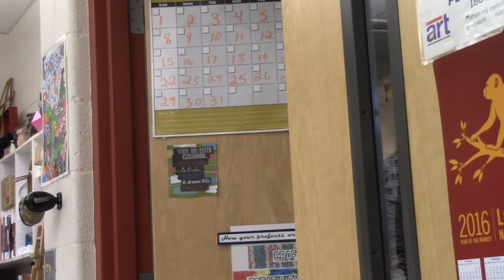exam Adrianna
This video is about exam